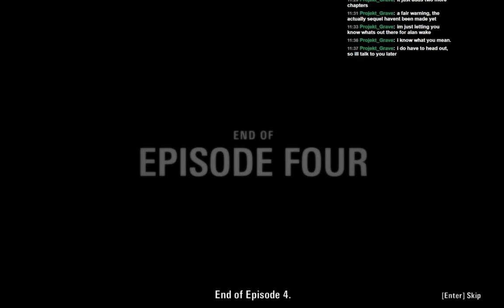Alan Wake - Episode 4 - The Truth - 2 / 2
This game just keeps getting better and better :D - Alan Wake -- Watch live